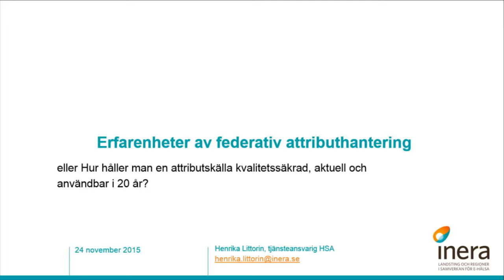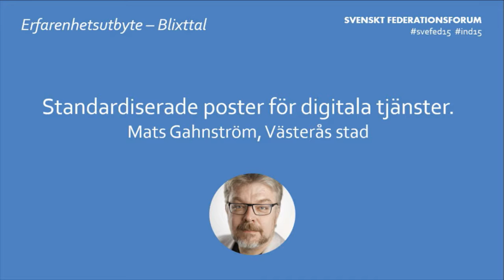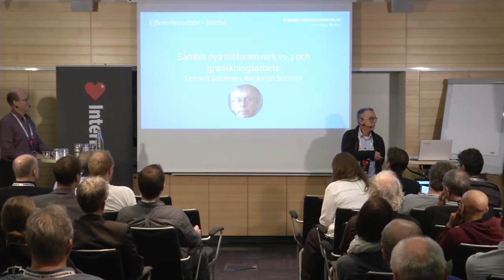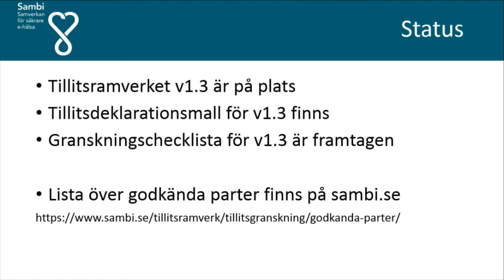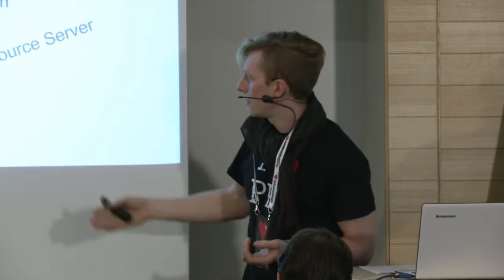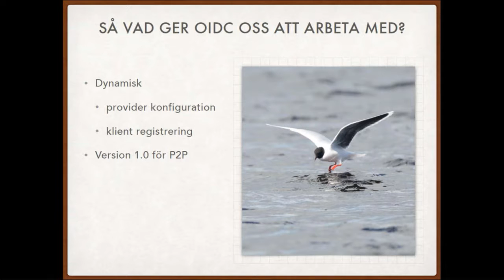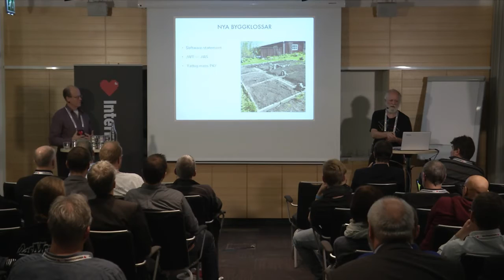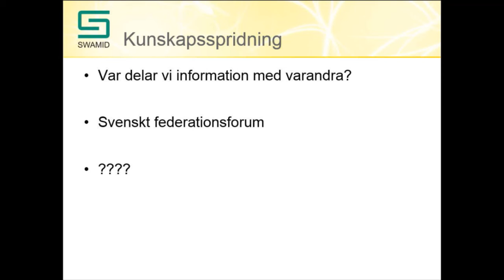Erfarenhetsutbyte Blixttal Lightning talks, forts